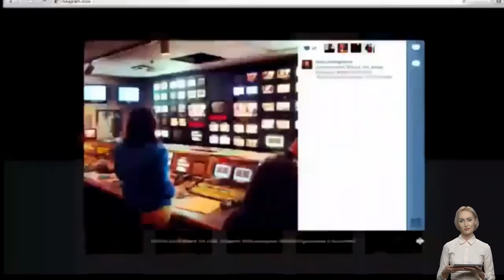The Bill Cunningham Show 2022 💟 Alfonso Ribeiro; lemon carrot summer rolls 💟 21 February 2022